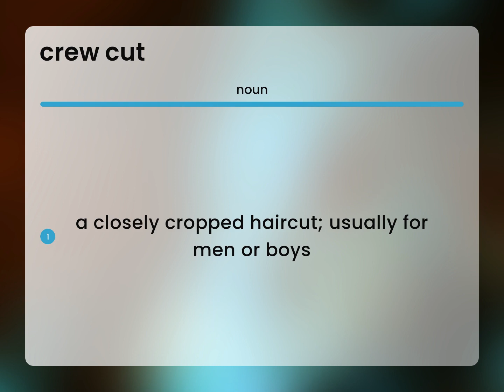Crew cut | CREW CUT definition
What is CREW CUT definition?

Susan Miller (2023, June 29.) Definition of Crew cut